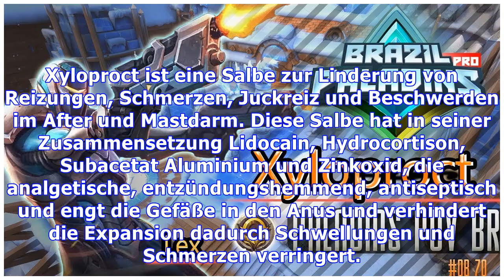Xyloproct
Xyloproct ist eine Salbe zur Linderung von Reizungen, Schmerzen, Juckreiz und Beschwerden im After und Mastdarm. Diese Salbe hat in seiner Zusammensetzung Lidocain, Hydrocortison, Subacetat Aluminium und Zinkoxid, die analgetische, entzündungshemmend, antiseptisch und engt die Gefäße in den Anus und verhindert die Expansion dadurch Schwellungen und Schmerzen verringert. HinweiseXYLOPROCT ist für d...